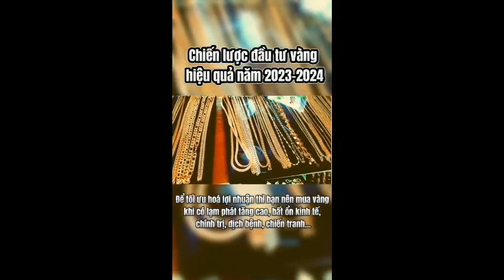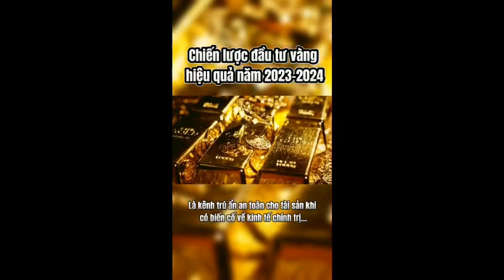Chiến lược đầu tư vàng hiệu quả năm 2023 - 2024 | Đức Tín Land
SÀN BẤT ĐỘNG SẢN ĐỨC TÍN
Lô L30/FLC Đại lộ Võ Nguyên Giáp - Phường Đông Vệ - TP. Thanh Hóa